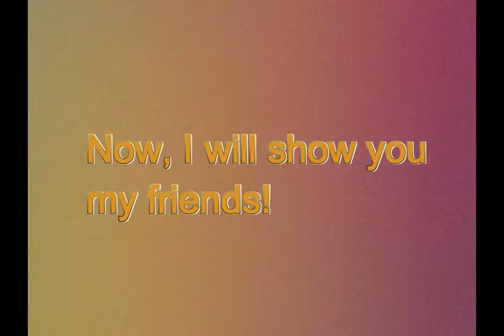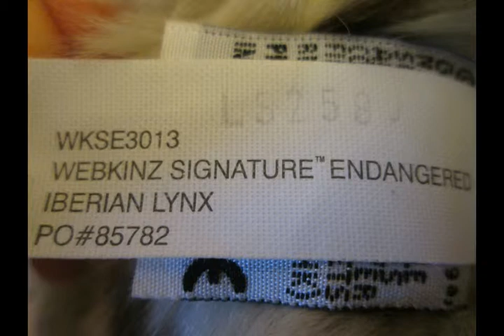Webkinz Signature Iberian Lynx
This is my newest Webkinz Signature Iberian Lynx, Firestorm. He is just so cute! He has the most beautiful eyes I have ever seen in my life...
THIS VIDEO IS NOT TO BRAG OR SHOW OFF IN ANY WAY!